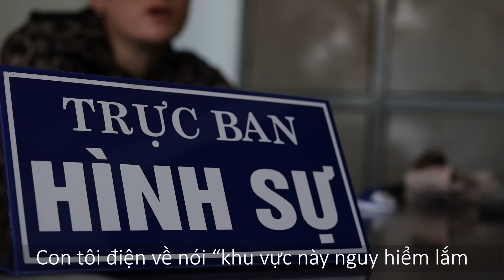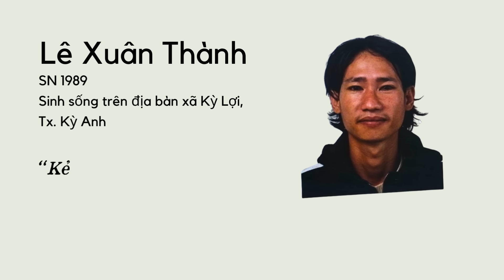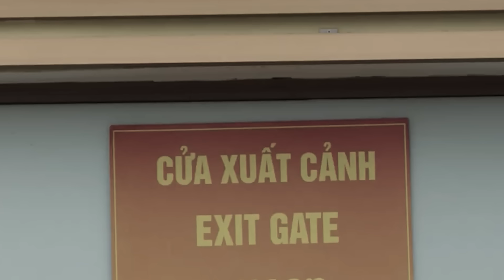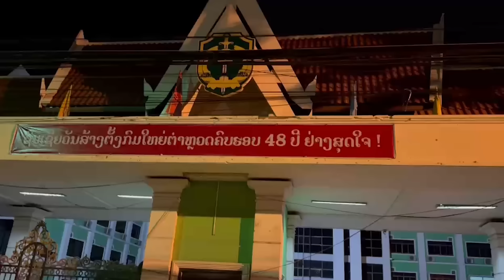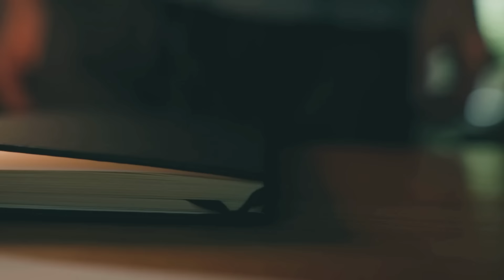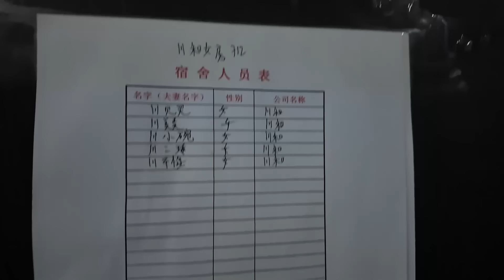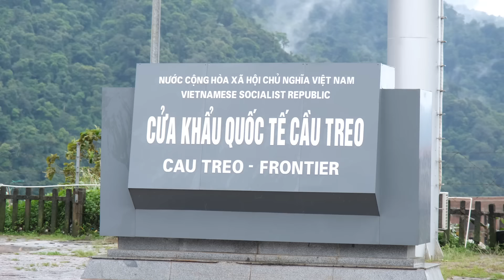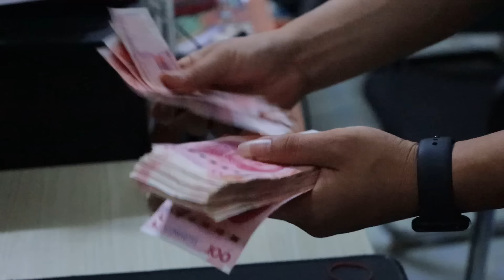Video: Gây cấn cuộc "đột kích" TAM GIÁC VÀNG của lực lượng Công an Việt Nam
Video: Gây cấn cuộc "đột kích" TAM GIÁC VÀNG của lực lượng Công an Việt Nam. Phóng sự điều tra “Cuộc đột kích Tam giác vàng” của Công an Hà Tĩnh đã đạt giải Bạc tại Liên hoan Truyền hình, Phát thanh CAND năm 2024.